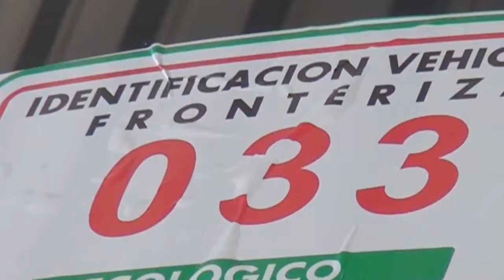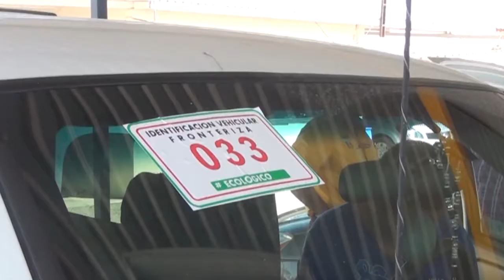En definitiva, el gobierno municipal no apoyará ningún programa para engomar vehículos chuecos